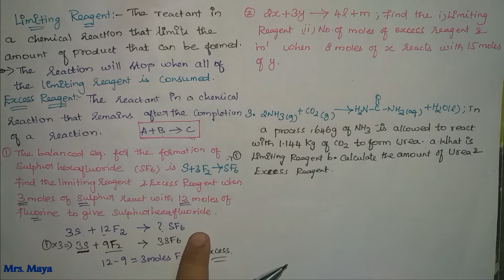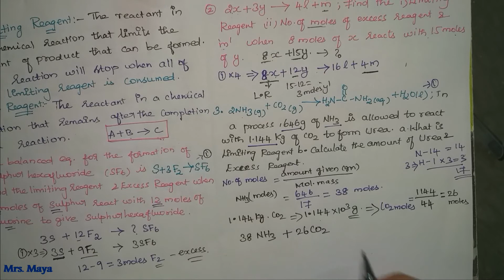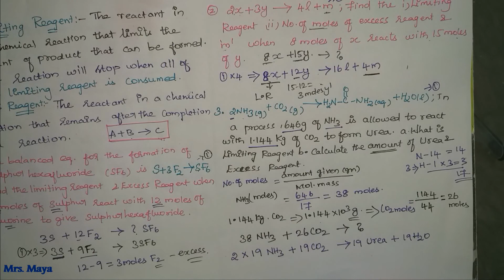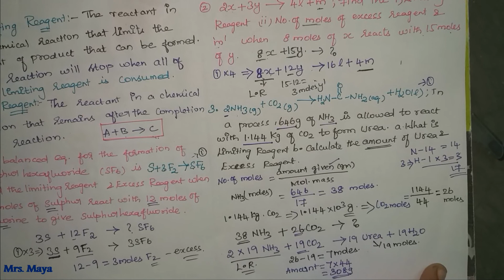limiting reagent / moles / excess reagent / unit 1/ 11 chemistry/ tamil